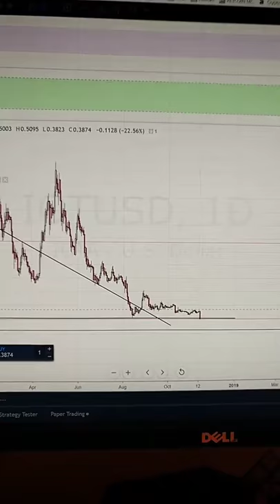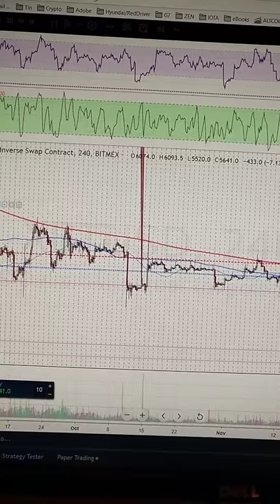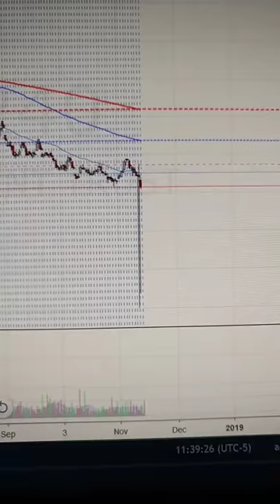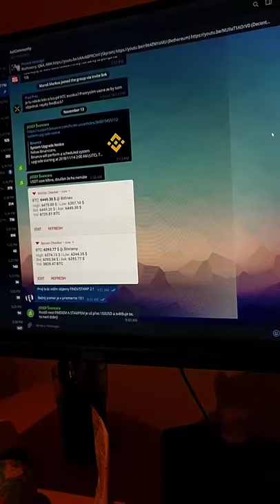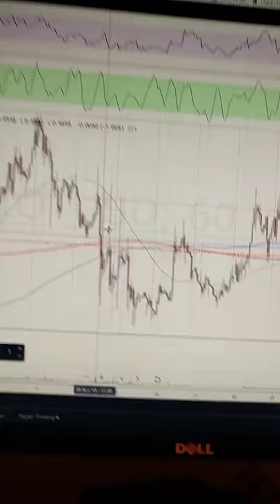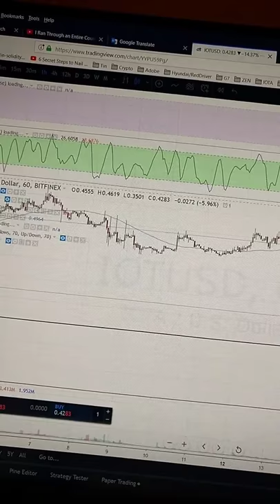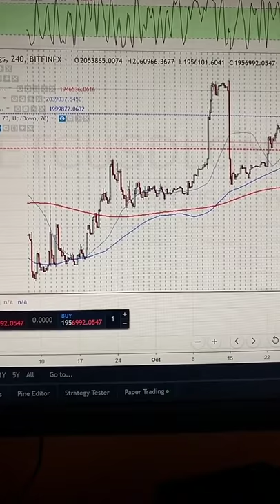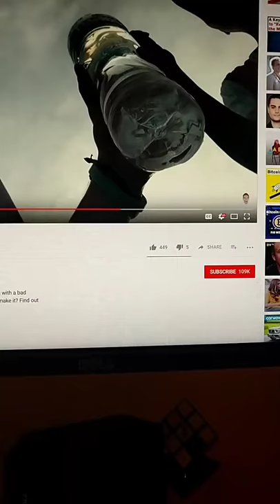#79 Ako nazvať tento stream? Asi panika